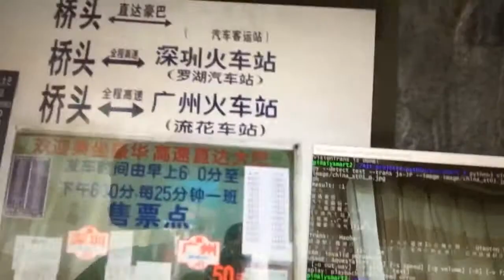RasPI + Google Vision Glasses 文字翻訳メガネ たびジョン(フル)